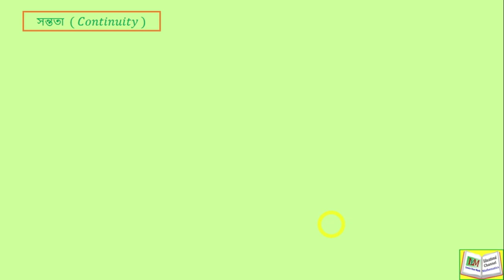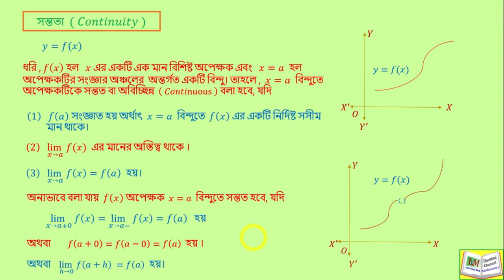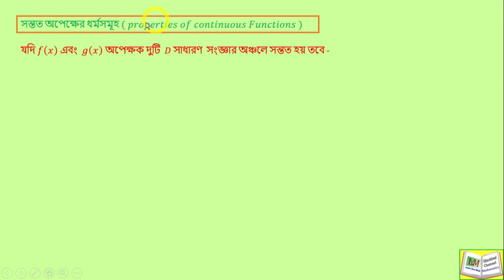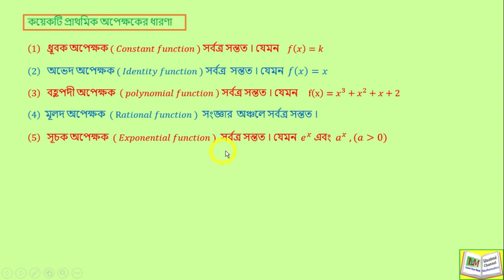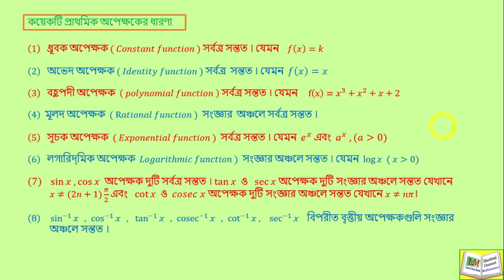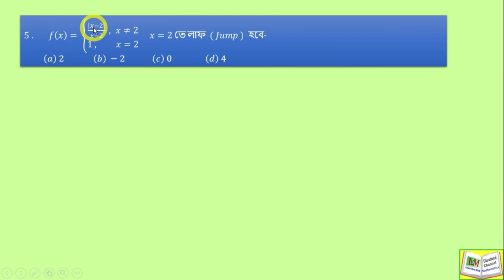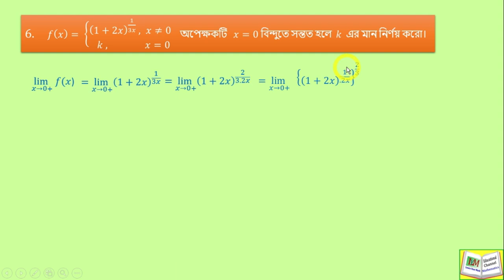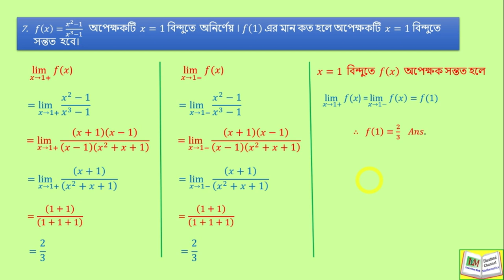Continuity Class XII Part 1#Learn_your_math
Continuity Class XII Part 1.Tutorial of Cotinuity and solution of some problems.
Learn_your_math
Quries question
(1) What is Continuity
(2) known about Continuity.
(3) Class XII  Continuity.
(4) Continuity  Class XII in Bengali
(5) solution of  Continuity

Help Book :- Chhaya Prakashani  ( S.N.Dey ) , Santra Publication ( Khamurai ) and
New central book agency ( Sen & chattopadhy )
LimitXII# limitClass12Math#LimitS XII#HSMath# youtube#trending